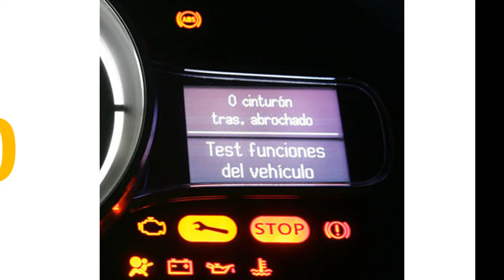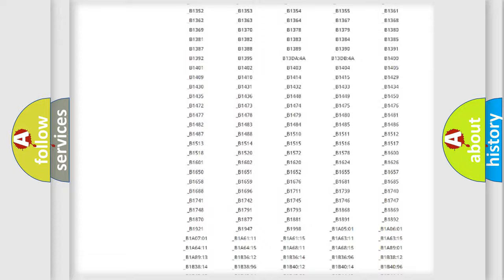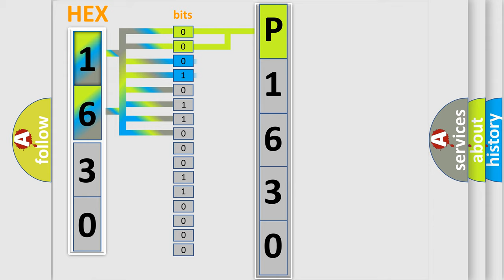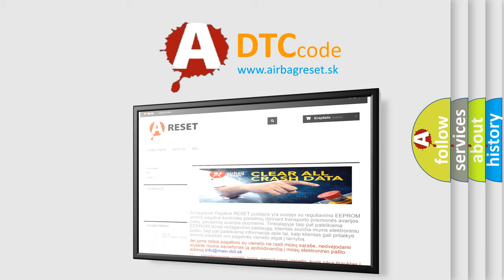DTC Nissan P1630 Short Explanation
Contents:
0:21 Basic DTC analysis according to OBD2 protocol standard.
1:48 Insight into programming
2:58 A diagnostically understandable description of the Diagnostic Trouble Code
3:05 Basic error definition

Make:
Nissan
Code:
P1630
Definition:
No Body Bus Message
Cause: